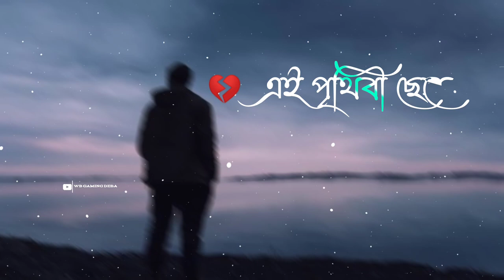Raat Jaga Bosa Thaki Status